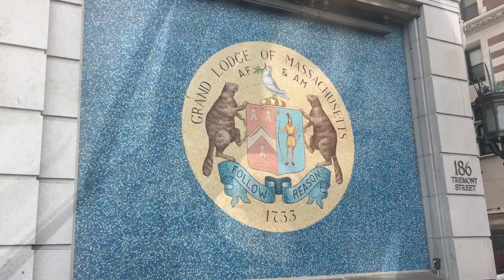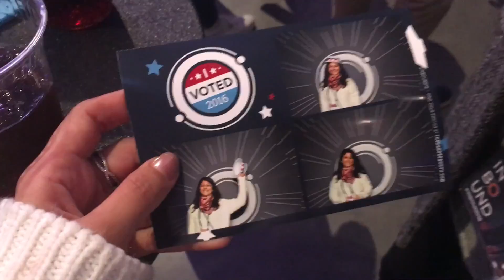Boston 2016 | Travel Diary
I spent a week in Boston and I wanted to tag you all along, hope you like it!